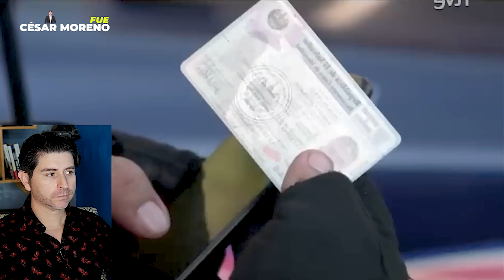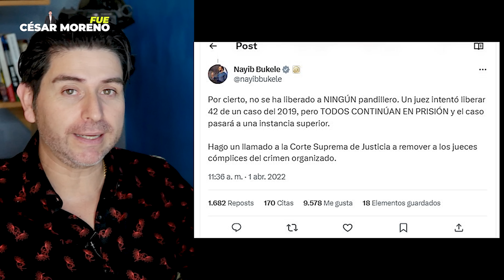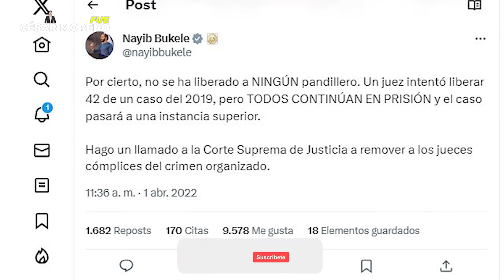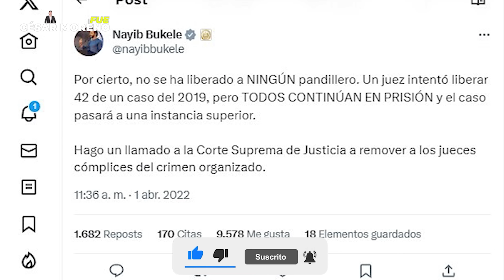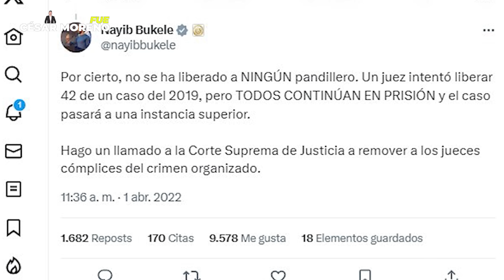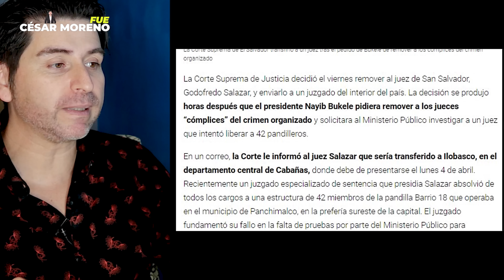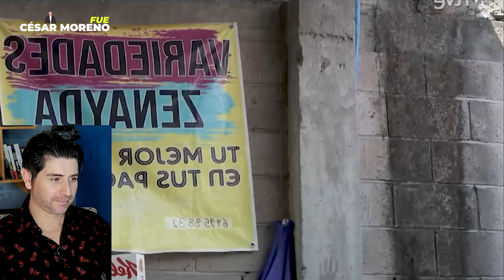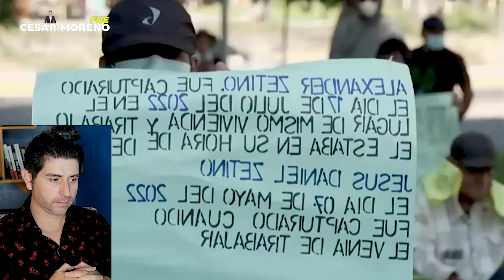¿Por que tan duro contra Nayib Bukele? de no creer lo que están mostrando en Europa. Una dictadura?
¿Por que será tanto ataque?. Defendemos a Bukele del documento mostrado desde la RTVE Internacional, en esta guerra contra las pandillas y el régimen de excepción. El Salvador, una dictadura?. Sus argumentos.
Podes apoyar mi trabajo para que cada vez seamos más.
transferencia argentina al alias cesarmorenook
transferencia directa en USA.  banco: Community Federal Número de cuenta: 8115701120
Por el blindaje de información y denuncias injustas que recibo, les sugiero sumarse también a estas opciones:

Te recomiendo el asesoramiento para asegurar tu auto de MVS Seguros Marcela Sobervio están en Luis María Campos 52 (J.C.P.) Teléfono de la aseguradora o Whatsapp